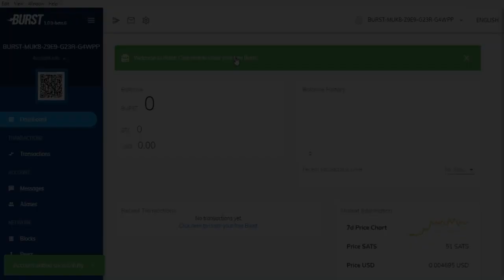How to create account in Phoenix Wallet! FREE AND SUPER EASY!